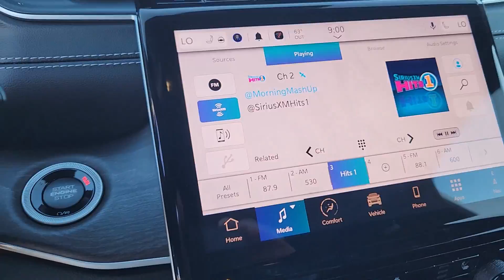2024 Jeep Grand_Cherokee_L Limited Denver, Thornton, Commerce City, Arvada, Loveland CO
New 2024 Jeep Grand_Cherokee_L Limited available at Larry H Miller CDJR on 104th located in 1800 W 104th Ave, Denver, CO, 80234.
Stock#: TCR241061 - VIN#: 1C4RJKBG6R8617220

See for yourself when you take it out for a test drive. Our professional staff looks forward to giving you excellent service! These are just some of the great options this vehicle comes with: Heated Steering Wheel
, Intelligent Auto on/off High Beams, Pre-Collision System, Lane Departure Warning, Navigation System, Keyless Entry, Back-Up Camera, Fog Lamps, Satellite Radio, Power Liftgate. Our team will give you an outstanding test drive experience. Stop in today!